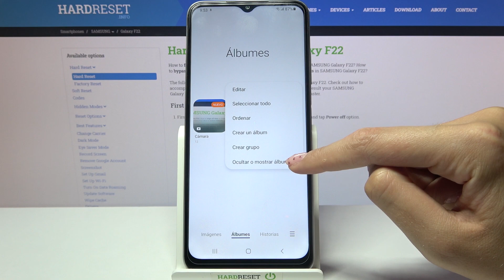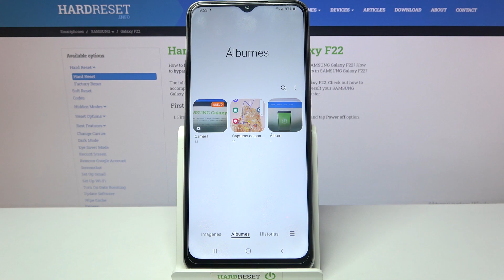Cómo ocultar álbumes en SAMSUNG Galaxy F22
Si quieres hacer tu Samsung Galaxy F22 más privado y ocultar álbumes con las fotos, quédate con nosotros. En este tutorial presentamos cómo se oculta las fotos en el Samsung Galaxy F22. Sigue las instrucciones del vídeo y aprende a ocultar álbumes del Samsung Galaxy F22.

¿Cómo ocultar álbumes de fotos en el Samsung Galaxy F22? ¿Cómo ocultar videos en el Samsung Galaxy F22? ¿Cómo ocultar las fotos de la galería en el Samsung Galaxy F22? ¿Cómo esconder fotos en el Samsung Galaxy F22? ¿Cómo esconder videos en el Samsung Galaxy F22?